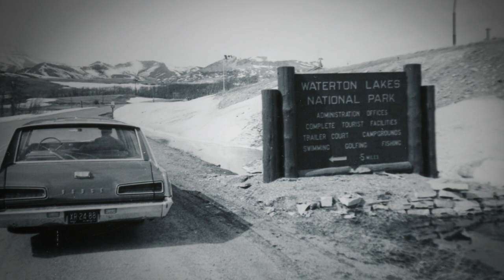Striking Balance - Waterton Biosphere Reserve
The Waterton Biosphere Reserve is one of 16 biosphere reserves in Canada. Designated in 1979 by UNESCO, it was created to foster and encourage a sustainable, community-based regional economy, with quality biodiversity, landscape and social values.